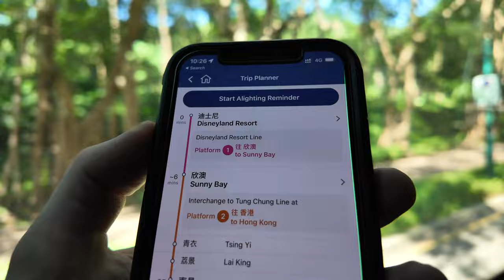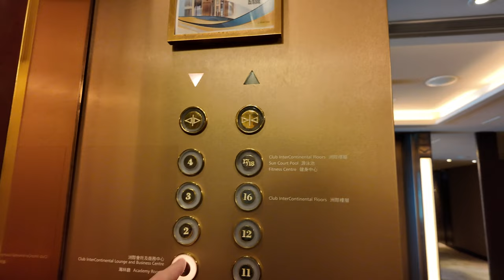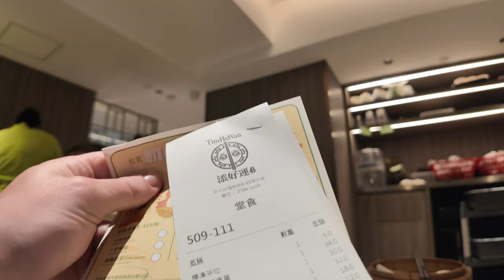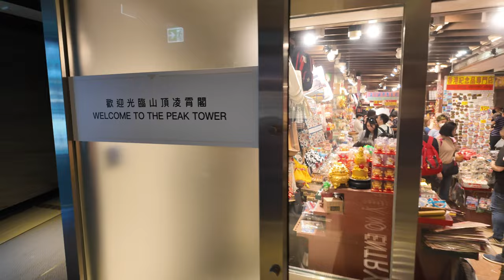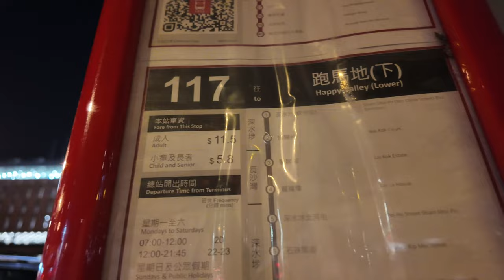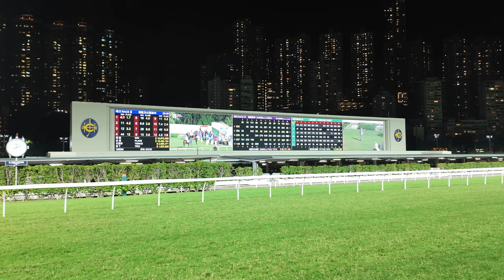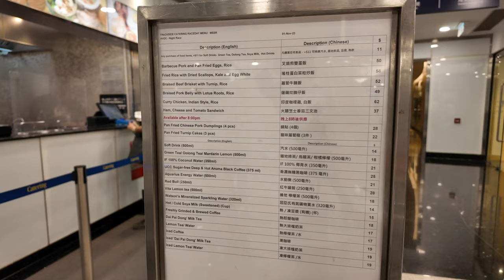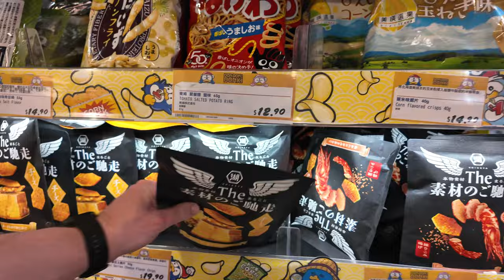HONG KONG TRAVEL VLOG DAY 4 🇭🇰 Peak Tram - Tim Ho Wan - Man Mo Temple - Happy Valley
Join me as I tour around Hong Kong visiting Victoria Peak on the Peak Tram, eating lunch at Tim Ho Wan, riding the Central mid level escalator to Man Mo Temple, checking into the Intercontinental Grand Stanford Hotel, enjoying the horse racing at Happy Valley and finally shopping at Don Don Donki.

I start the day off by checking out of the Hong Kong Disneyland Hotel and catching the MTR to Tsim Sha Tsui where I check into my new hotel for the next 4 nights the InterContinental Grand Stanford. I have a Club Harbour View Room and I could not be happier. After a quick drink in the Club Lounge I start to explore Hong Kong.

I have lunch at Tim Ho Wan in Sham Shui Po, Tim Ho Wan is the cheapest Michelin Star Restaurant, and I would highly recommend it.

Then I take the Peak Tram all the way up to Victoria Peak and the Sky Terrace 428 for amazing views over Hong Kong and Victoria Harbour.

After I take the Peak Tram back down I head for the Mid-level Escalators, the longest outdoor covered escalator system in the world. After I het off at Hollywood Road I visit Man Mo Temple, a 1800s temple featuring a lavish, traditional interior with dozens of incense spirals overhead.

I go back to the InterContinental Grand Stanford to relax for a while to get something to eat and drink in the Club Lounge before heading out for the night to Happy Valley Race Track.

For the next few hours I have a great time watching the horse racing at Happy Valley, I didn't place any bets I just went for the atmosphere.

After catching the Ding Ding back to Central I finished the night by getting some snacks from Don Don Donki.

All my Hong Kong Links:
I got all my attraction tickets, tours and transport in Hong Kong from Klook click here for more info and use my special promo code TRAVELSHORTS for 5% off your purchase.

Unlike most YouTubers I don't want money from you via Patreon, I make these videos for fun not for profit, but if you feel like you want to donate anything please consider giving to charity instead:

Content
00:00:00 Introduction
00:00:35 Fire alarm at Hong Kong Disneyland Hotel
00:03:25 Hong Kong Disneyland to Hong Kong by MTR
00:08:52 InterContinental Grand Stanford Hong Kong
00:14:07 Tim Ho Wan Hong Kong
00:24:02 Peak Tram Hong Kong
00:26:08 Sky Terrace 428 at Victoria Peak Hong Kong
00:32:24 Mid Level Escalators Hong Kong
00:33:30 Man Mo Temple Hong Kong
00:36:02 How to get to Happy Valley by Bus
00:39:27 Happy Valley Race Track Horse Racing in Hong Kong
00:55:46 Ding Ding Tram from Happy Valley to Central
00:59:56 Don Don Donki Hong Kong
01:06:21 Thanks for Watching